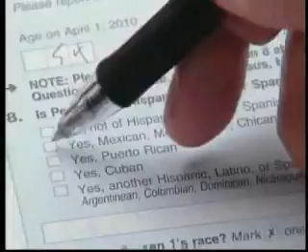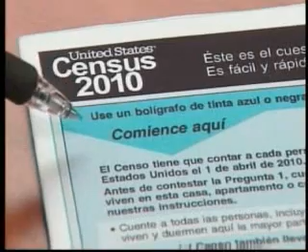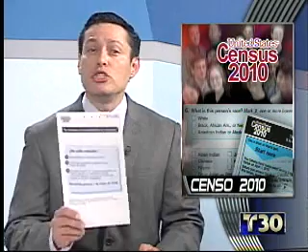03-15-2010 TELEMUNDO OKLAHOMA CITY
You will recive a piece of mail from the gevernment this week, your census form. White House Press Secretary Robert Gibbs says there are really good reasons why people should.